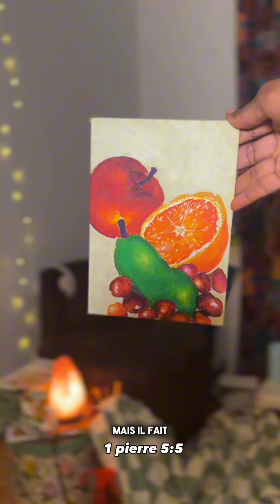Dieu accorde sa grâce aux humbles